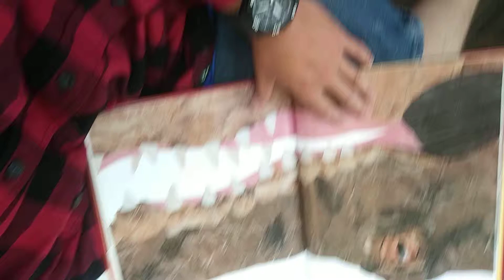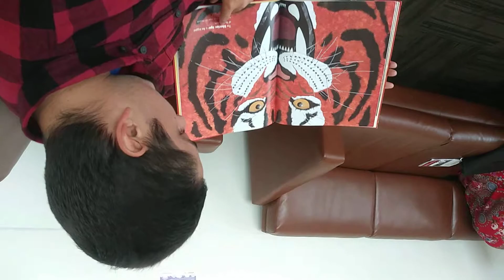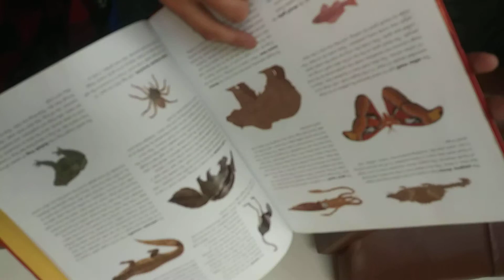Suki Toons Babytime Minnie 20190531 103622